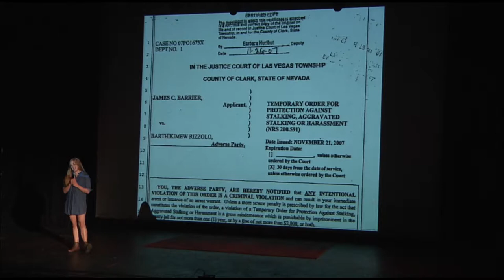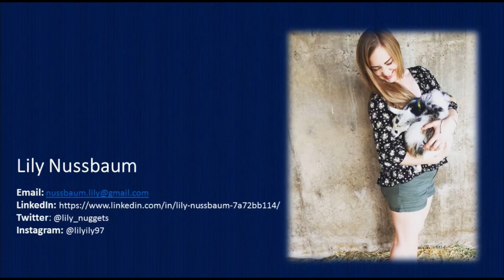Lily Nussbaum: Stop The Trauma